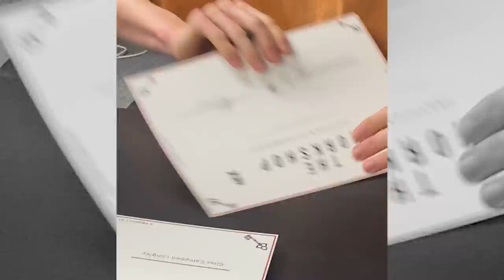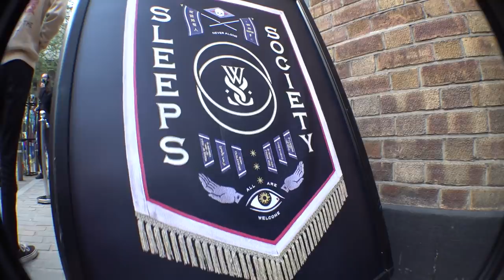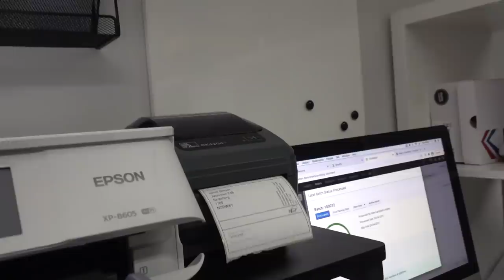Hitting Roof Gaps & Meeting Heroes!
We spent a day training in Hoxton where we found some sick roof gaps. We also swung by the album launch pop up store of one of our favourite bands - While She Sleeps.
Also some updates from The Workshop.

1. Arfa - Motions

2. Travis Wright - Thinking Lately

3. YME - Left my heart